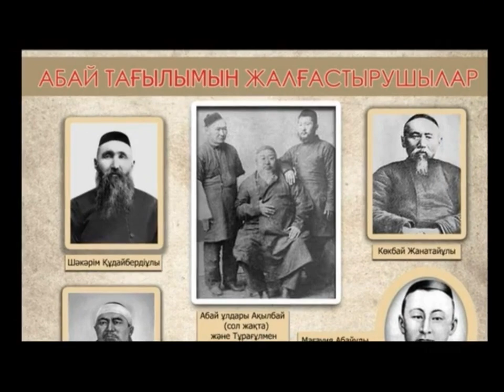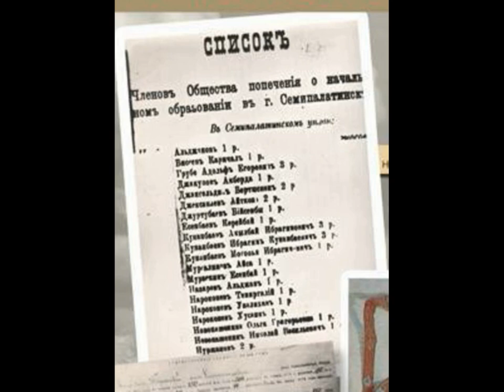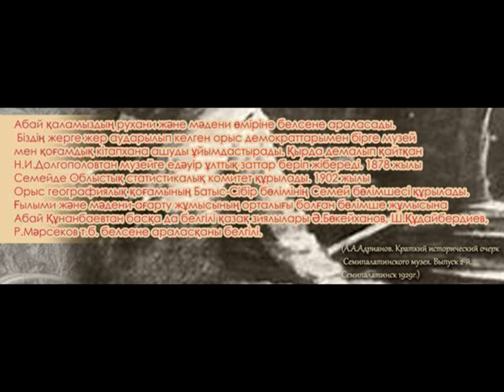Абай дана, Абай дара қазақта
Хакім Абай жайлы алтытараудан тұратын бейнедәрісті көріңіздер.